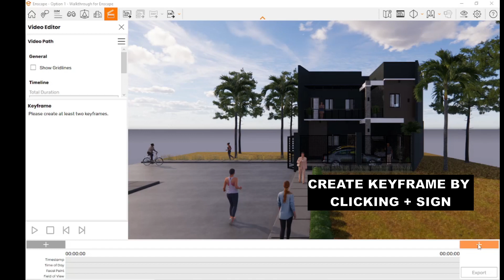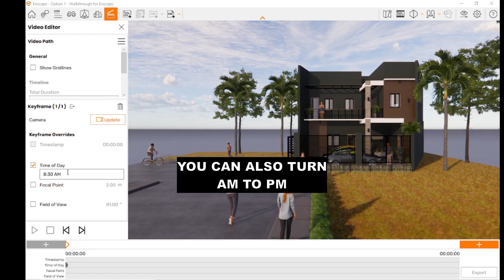How to Change the Time of Day in Enscape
Last year 2022, I do a tutorial video on How to Save Render Image in Enscape and it is counting a thousand views. Thank you for the viewers.

And for now, I make a demonstration video on How to Change the Time of Day in our current Enscape View. This is through editing the Time of Day in Video Editor Tab,

Steps:

1. Click Video Editor
2. See Keyframe
3. See Keyframe Overrides
4.  Click Time of Day and Edit

If you want to make your model in daytime just check the box of Time of Day, then input a morning to afternoon hour.

And if you want to make again your model in night time just editing the box by input an evening hour.

We observe the changes in environment of our model by watching this tutorial video.